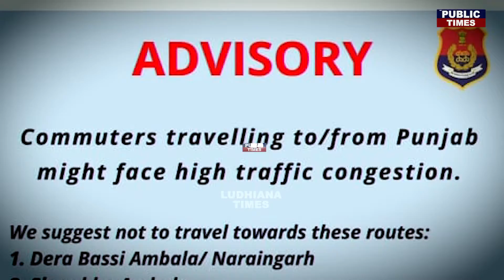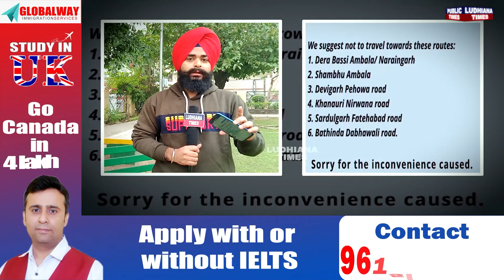ਘਰ ਤੋਂ ਬਾਹਰ ਨਿਕਲਣ ਲੱਗੇ ਜਰੂਰ ਦੇਖੋ ਇਹ ਖ਼ਬਰ, police ਨੇ ਜਾਰੀ ਕੀਤੇ Traffic Diversion Plan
As you walk out of the house, you must see this news, Traffic Diversion Plan issued by the police